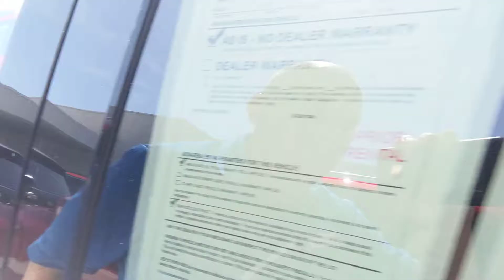CX-5 video for Trevor from Marcin at CapoMazda